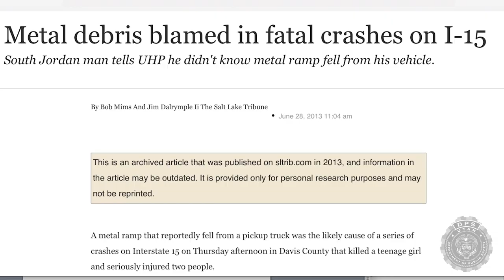Secure Your Load - Don't Cause Dangerous and Deadly Road Debris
Nicci Sanders was driving north on I 15 to meet a client when she narrowly escaped serious injury and possibly death when a steel beam that fell off another vehicle came through her windshield. That's not always the case with road debris-related crashes.
Unsecured cargo is a serious issue - Troopers have logged time responding to road debris/hazards an average of 71 times a day over the last three years.
No matter what you're towing or carrying, no matter how short of a trip you think you're making, make sure everything is properly secured. Other people's lives depend on it. For more information and tips on how to properly secure cargo,